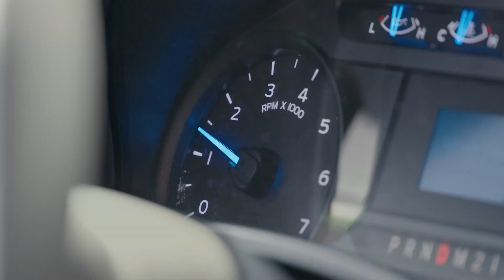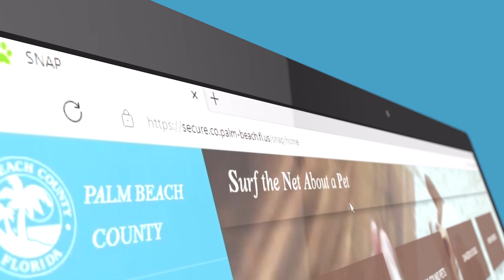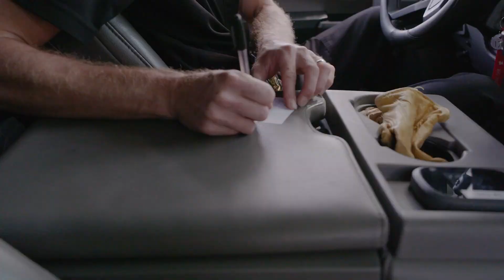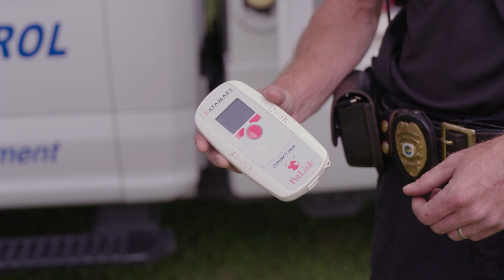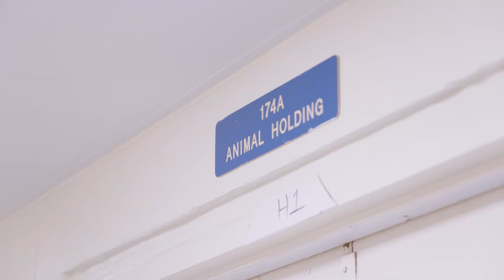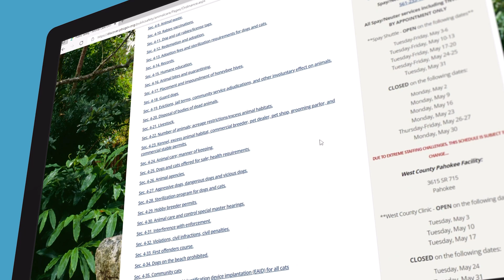PBC Animal Control Officer Ride Along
Join us as well follow Sargent Cook in the day of a life of a PBC Animal Control Officer